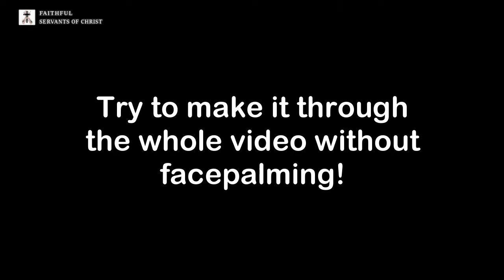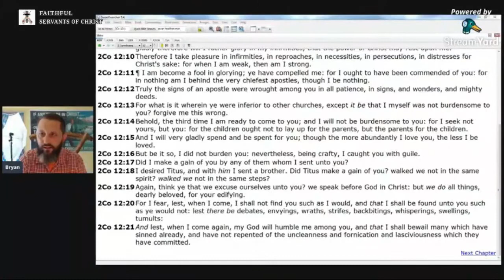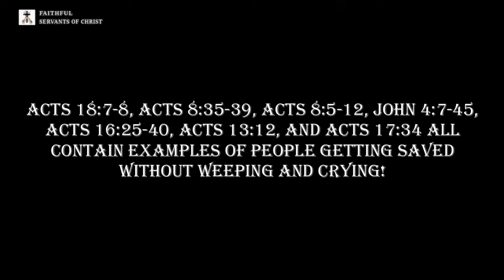Denlingerite No Facepalm Challenge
Some crazy and heretical moments from the Denlinge cult.